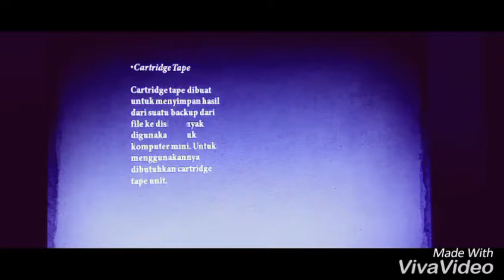video magnetic tape